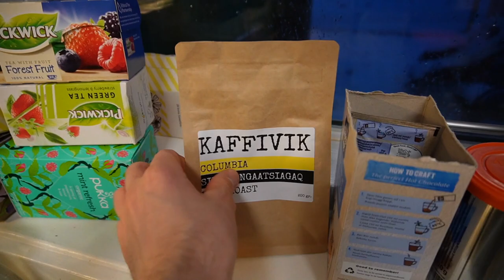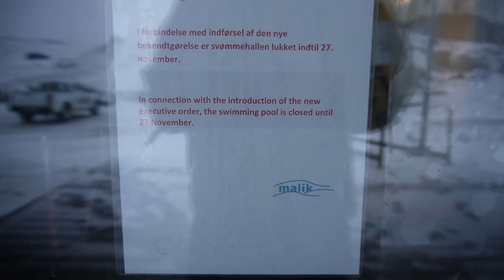Our Stormy Weekend in Nuuk, Greenland I Looking at Snowmobiles I Vlog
Stormy weekend in Nuuk, Greenland showing an everyday life scenario in the small town of Nuuk. Winter is almost upon us here in the Great North, hopefully this slushy storm is the last before we reach full on winter season!

How you can support me:
▪Amazon Storefront